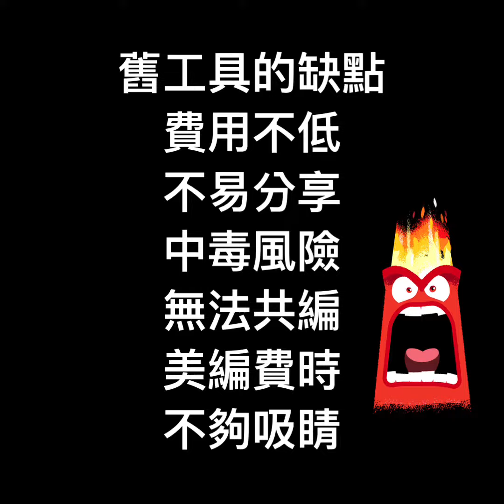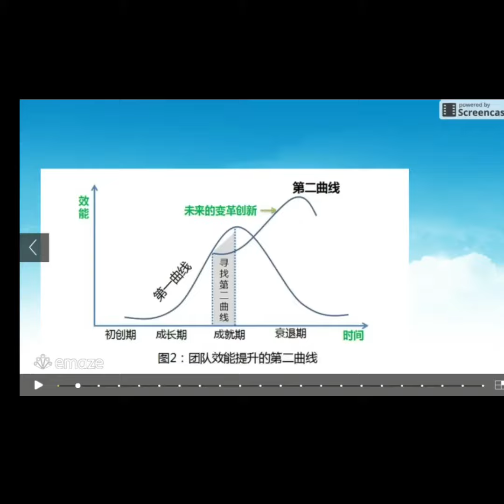EMAZE 吸睛簡報